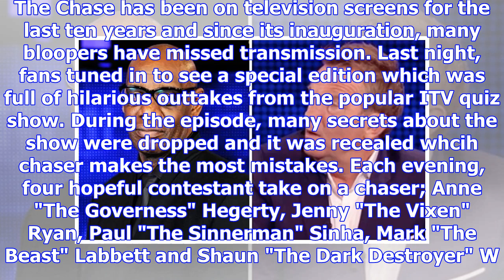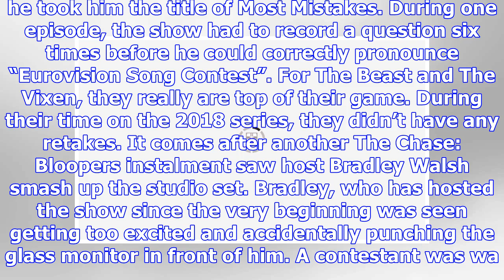The Chase: ITV expose HUGE Shaun Wallace behind-the-scenes secret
The Chase has been on television screens for the last ten years and since its inauguration, many bloopers have missed transmission. Last night, fans tuned in to see a special edition which was full of...